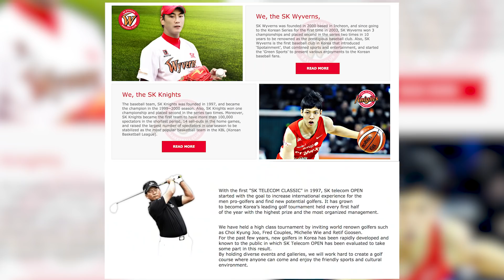1 Dakikada: SK Telecom T1 (SKT)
Worlds 2017'de dördüncü şampiyonluğu kovalayacak olan turnuvanın müdavimlerinden SKT T1'ı, 1 dakikaya sığdırmaya çalıştık!